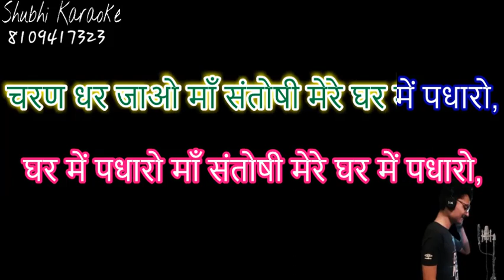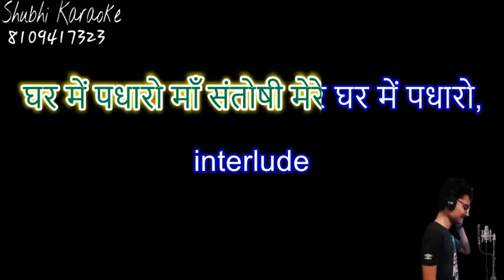Ghar me padharo maa santoshi karaoke demo